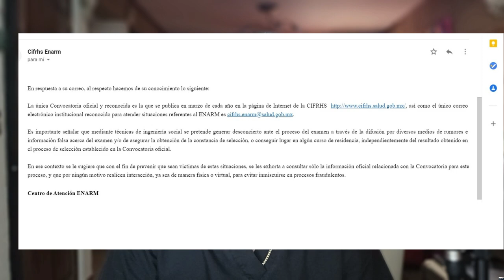ENARM 2023 A 2028 | SE VENDE ENARM 2023 | SE FILTRA ENARM 2023 CIFRHS 2023 SE DA CUENTA, SALE MAL!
QUE TAL AMIGO, UNA DISCULPA POR EL TITULO AMARILLISTA, PERO QUE BUENO QUE TENGO TU ATENCION TE INVITO AL VER EL VIDEO PARA QUE VEAS DE QUE SE TRATA, YO NO VENDO NADA JAJA PERO ES MUY INTERESANTE COMO SUPUESTAMENTE SE FILTRA EL EXAMEN ENARM, YO NO TE PUEDO OFRECER NADA YA QUE YO NO VENDO NI DISTRIBUYO NINGUN MATERIAL FRAUDULENTO, CONTENIDO MERAMENTE INFORMATIVO PARA QUE TOMES TUS PRECAUSIONES Y TOMES BUENAS DECISIONES.
SI LE DAS LIKE A MI INSTAGRAM TE PASARE TODO EL MATERIAL LEGAL PARA QUE ESTUDIES PARA EL ENARM (BANCOS DE PREGUNTAS, CTOS, AMIR, DR PRIETO ETC).
si te interesa saber que paso conmigo y el C$$%%D"##$#$"S, VE A MI instagram y sigueme, si llegamos a los 1000 empezamos a subir videos